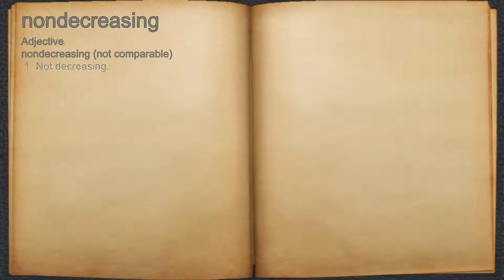What does nondecreasing mean?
A spoken definition of nondecreasing.

Intro Sound:
Typewriter - Tamskp